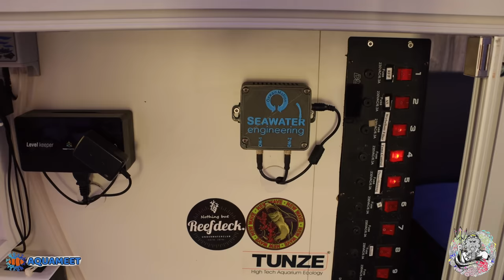WAS KOSTET MEIN MEERWASSERBECKEN Teil 1